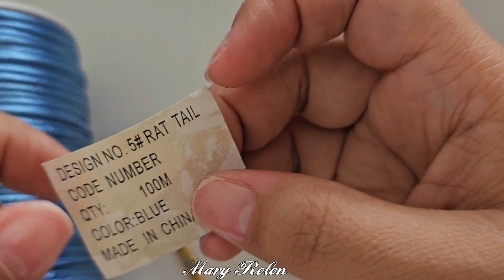"cordon a crochet ASA" PARA "BOLSO" 🌈 a "CROCHET" facil de tejer PUNTO RUMANO #4 HILAZA, LISTON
asa para bolsos a crochet, te muestro colo hacer una agarradera para bolso a crochet, también conocida como asa. ✨TODO EN CROCHET 🌈CON MARY ROLON 💖PRESENTA COMO HACER UNA HERMOSA 😍AGARRADERA A CROCHET PARA BOLSOS, AZA A CROCHET O GANCILLO, TEJE FACIL ASA, AGARRADERA A CROCHET O GANCHILLO CON PUNTO RUMANO A CROCHET NUMERO 4,